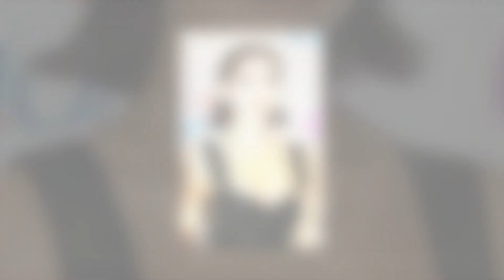Stanley Tucci ‘incredibly lucky’ to be alive after cancer battle.